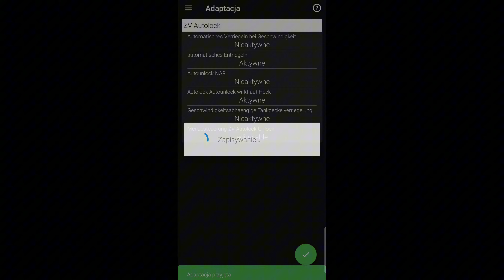Wyłączenie automatycznego blokowania drzwi podczas jazdy w Seat Leon 5F / OBDeleven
Jak wyłączyć automatyczne blokowanie drzwi podczas jazdy w seatleon5f za pomocą